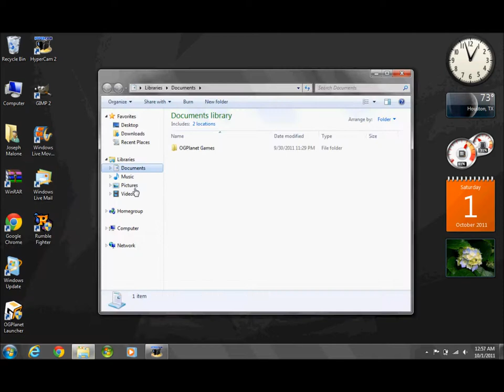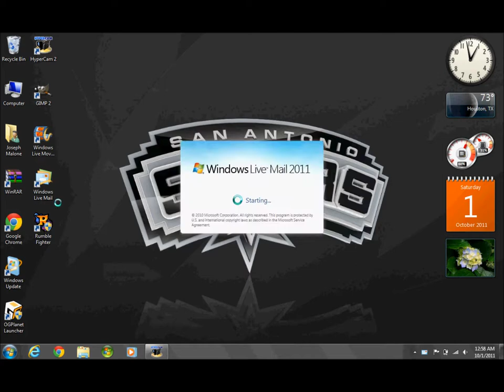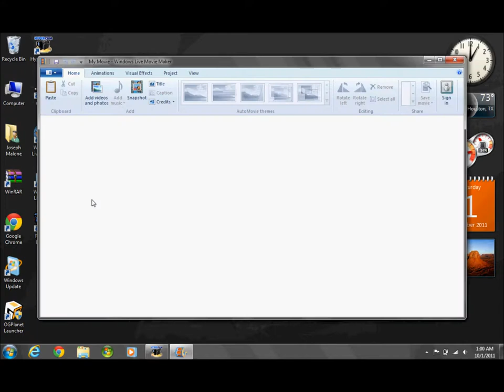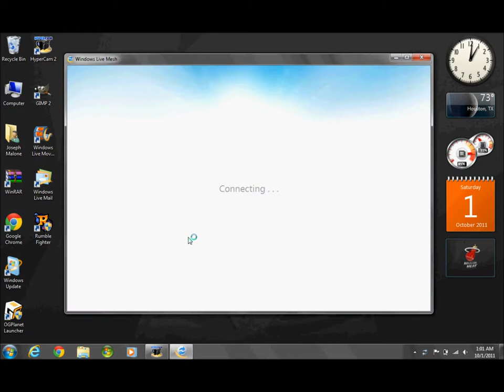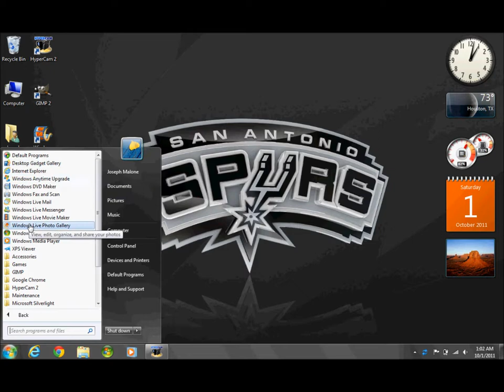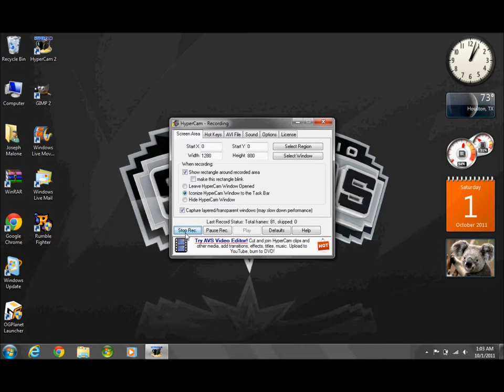Windows Vista,7 Windows Live Essentials Review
Just reviewing Windows Live Essentials for you guys. Sorry XP people I know how you feel.